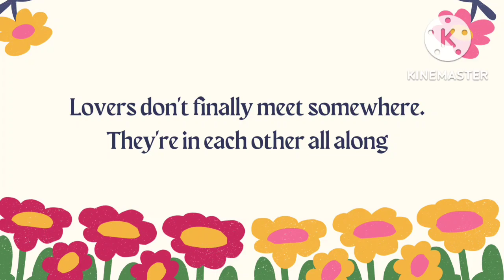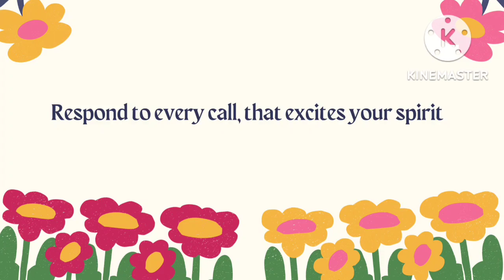Deep Quotes by Rumi| Spiritual Words | Divine words| Wisdom Quotes | Life Lessons | Powerful Words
In this video I have presented the deep, inspirational and spiritual words by Rumi... the life lessons by the famous souls guide us on the right track of life...

video highlights :

1. Deep spiritual words by Rumi
2. Inspirational words by Rumi